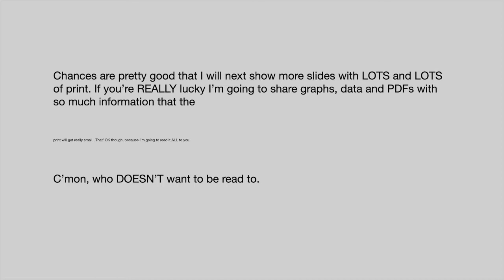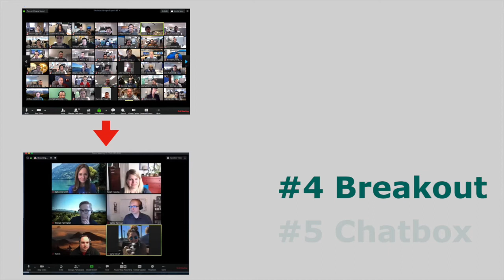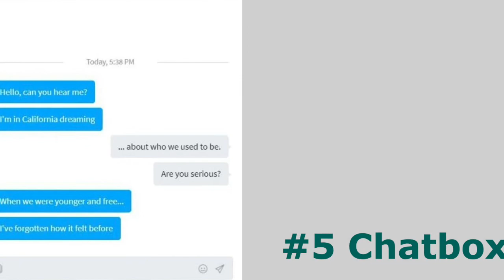How to Present With PowerPoint.. and How NOT To - Stop ZOOM Burnout (Tip #19)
Download your complimentary copy of the report 'Stop ZOOM Burnout NOW'

This video highlights how to use PowerPoint slides in a way that IMMEDIATELY turns off your viewer. It then shows you a better way that will keep audiences engaged from start-to-finish.

If you'd like more insights into improving your presentation skills, whether you're speaking to a camera or to a live audience,